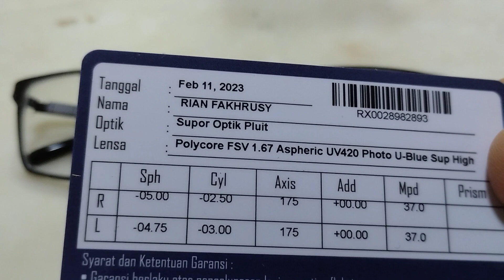Review Lensa Polycore Photochromic U-Blue di frame Besar FF192 Full Frame